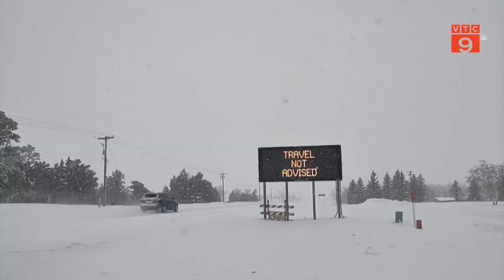BÃO TUYẾT GÂY ẢNH HƯỞNG NGHIÊM TRỌNG TẠI MỸ | VTC9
VTC9 | BÃO TUYẾT GÂY ẢNH HƯỞNG NGHIÊM TRỌNG TẠI MỸ